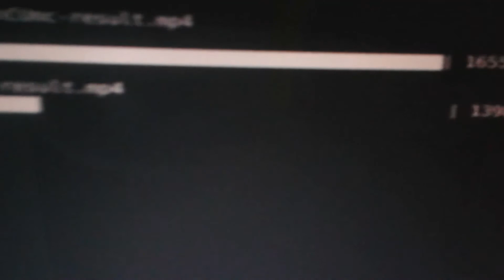PEOPLE THAT SHOULD NOT BE HERE WITH US TODAY CRAZY REACTION!!!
This is a "PEOPLE THAT SHOULD NOT BE HERE WITH US TODAY" CRAZY REACTION!